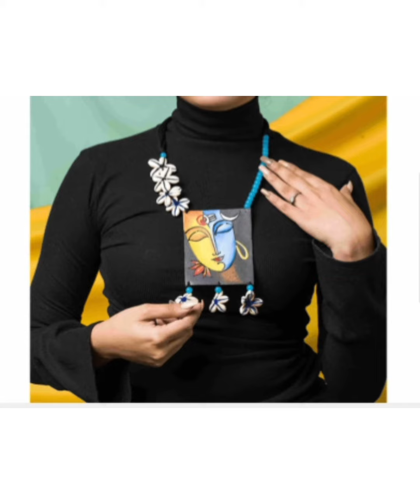2021 handmade jewellery collection# Fabric jewellery# Handprint jewellery collection.